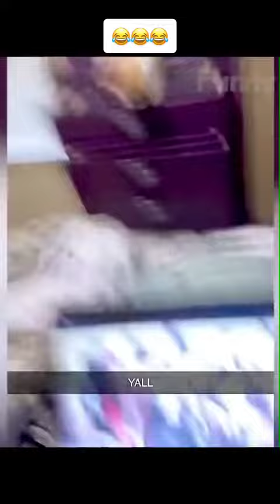funny Animals, cats, dogs